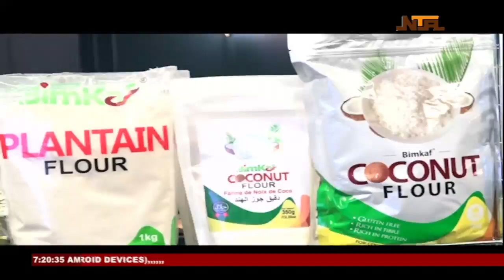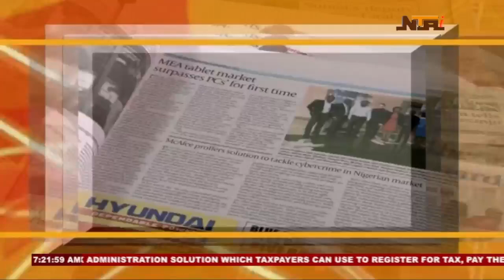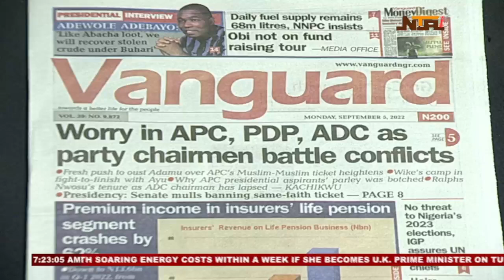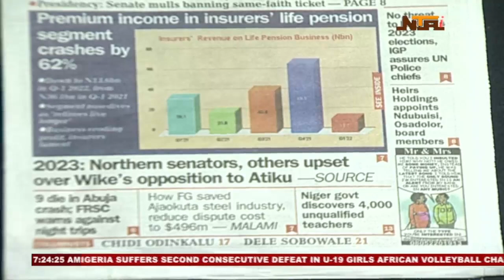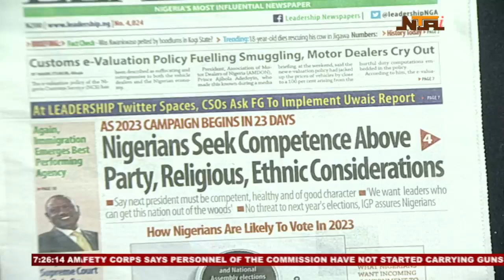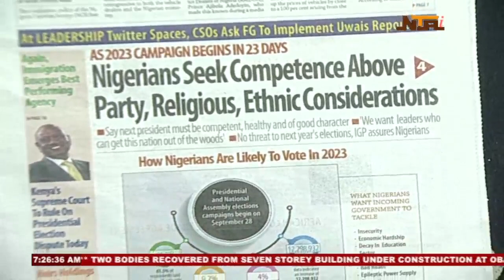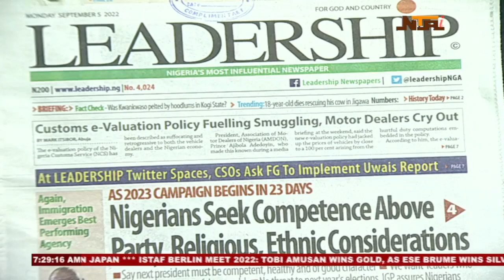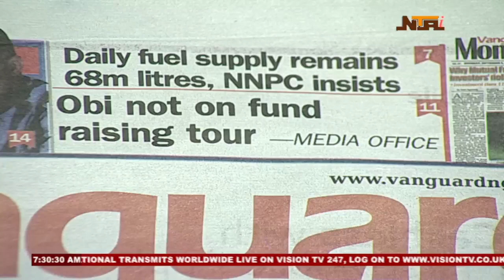Good Morning Nigeria: Rethinking University Autonomy | 5th September 2022 | NTA